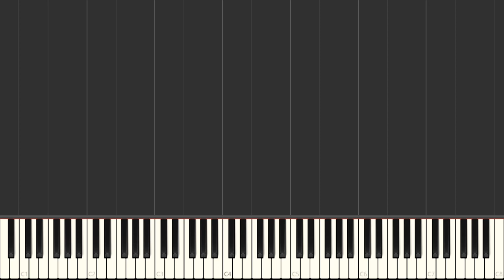Takes A Little Time - Amy Grant | Beginner Piano Tutorial